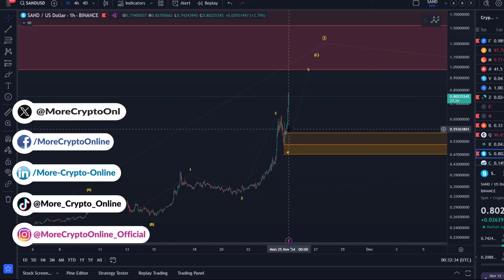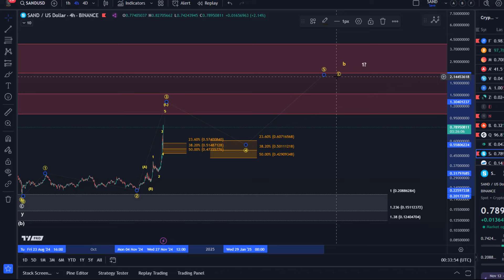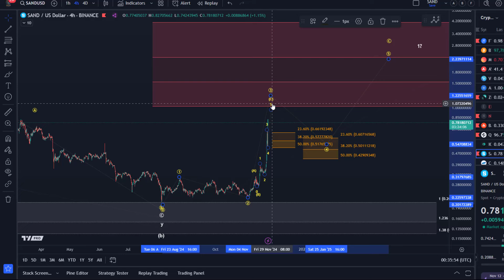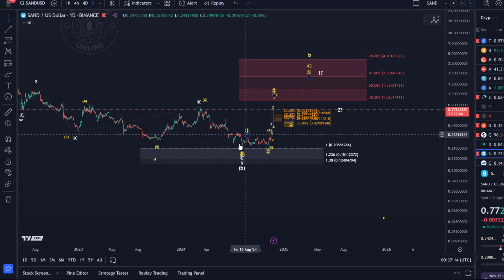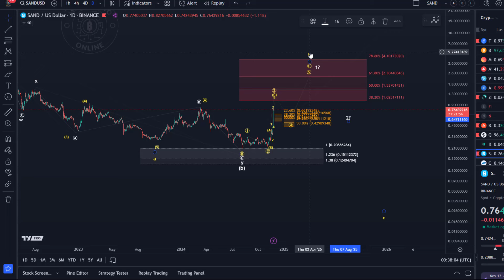SAND Sandbox Crypto Coin Price News Today - Technical Analysis Update and Price Prediction!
👉 Trade on Coinbase:
Receive $10 in BTC (see terms on website):

👉 Trade on Kucoin:
Receive a 20% fee discount:

👉 Trade with Trading212:
Receive shares worth up to $100: